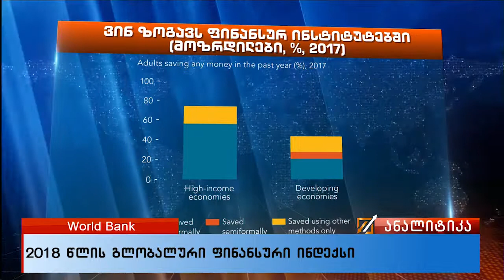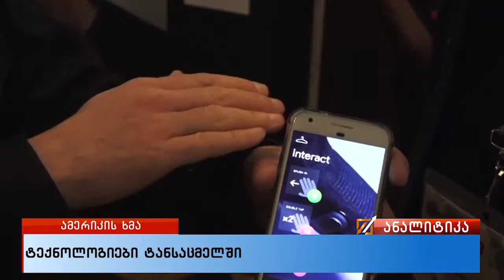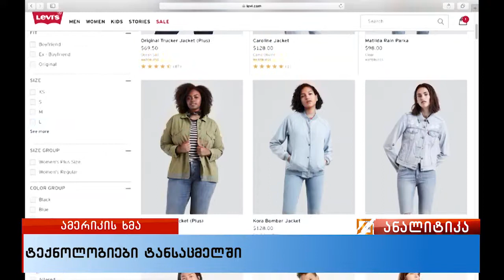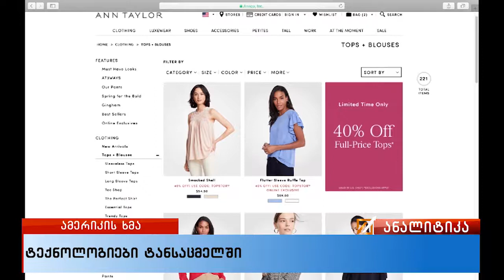ანალიტიკა 04.05.2018. 22: 45 გადაცემა სრულად